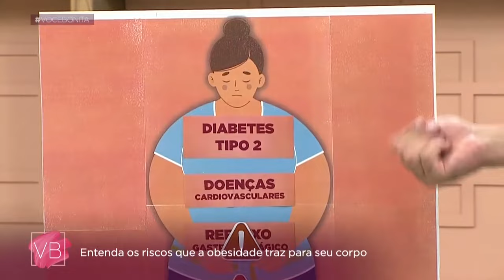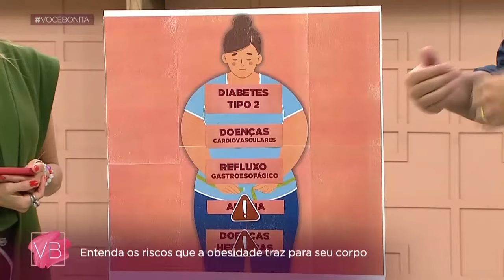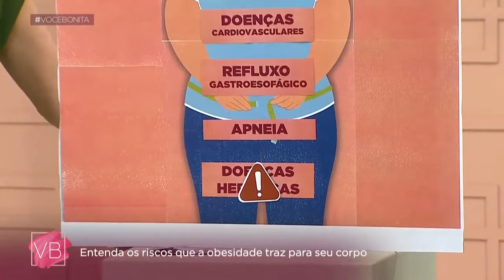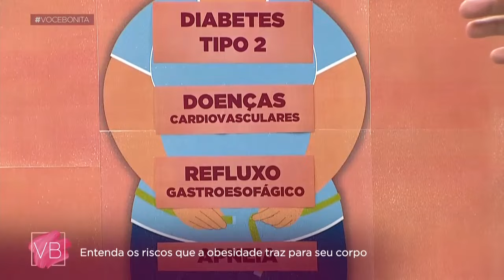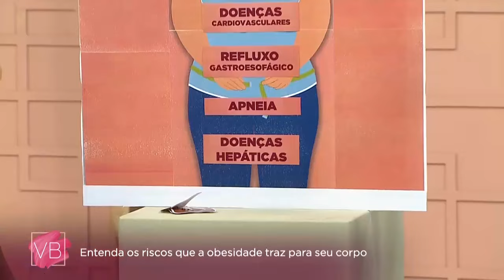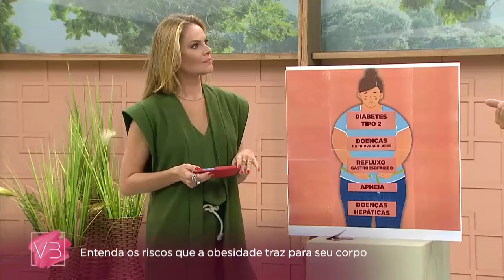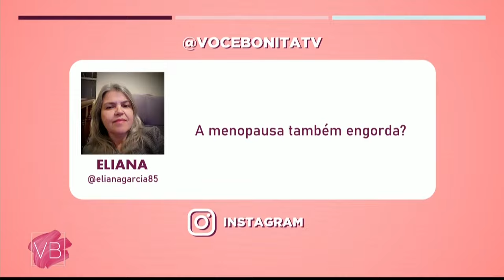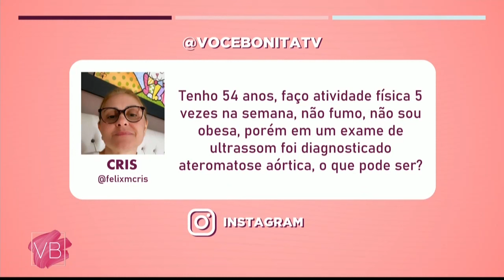Dia Mundial da OBESIDADE - Você Bonita (04/03/2024)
Neste Dia Mundial da Obesidade, para falar sobre o assunto, o endocrinologista Derek Camargo explica sobre esse risco a saúde que acomete muitos brasileiros e como preveni-lo.